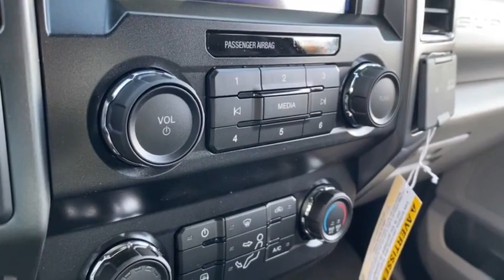2022 Ford Super_Duty_F-250_SRW Peoria AZ NEF64925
2022 Ford Super_Duty_F-250_SRW  - Stock#: NEF64925 - VIN#: 1FT8W2BT0NEF64925

9130 W. Bell Rd

4WD. Oxford White 2022 Ford F-250SD XLT Fleet 10-Speed Automatic Power Stroke 6.7L V8 DI 32V OHV Turbodiesel 4WDThank you for looking. At Peoria Ford we are here to serve.